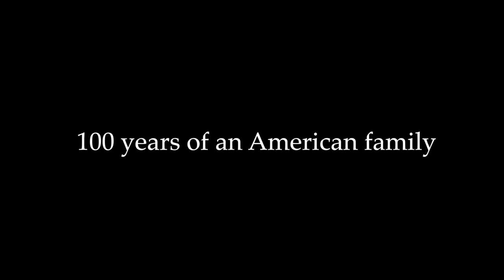"The Singing Stream Series" preview (one minute)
Trailer for the "Singing Stream" series, two x 1-hour films about the Landis Family from Creedmoor, North Carolina.  Watch both films on Folkstreams.net.
Dr. Horace Boyer writes..."tonight I viewed the extraordinary video "A Singing Stream: A Black Family Chronicle for the second time and like the first time, I reacted with joy and tears.  What an extraordinary family-- and what extraordinary talent."